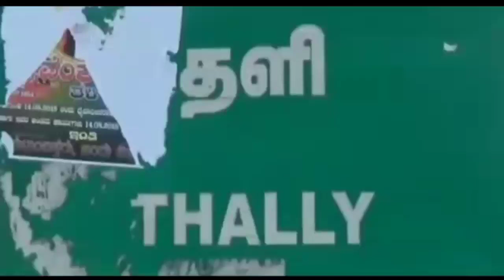தளி: குதிரையை கடித்து கொன்ற சிறுத்தை, வனத்துறையின் சிசிடிவி கேமராவில் பதிவு